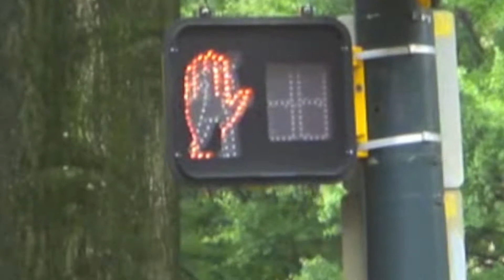Let Go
Hello.
This video was inspired by digitalmunchies and her "Let Go" video.